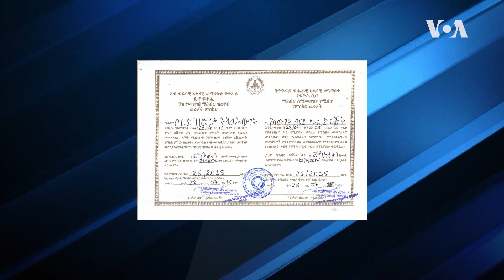ዕላል ምስ ስነ-ጥበባዊት መሰረት ሓድሽ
ኣብ ስራሕ ግብረ ሰናይ ዝተዋፈረት መሰረት ሓዱሽ በዓልቲ ሞያ ሙዚቃ እያ። ቅድሚ እቲ ኣብ ክልል ትግራይ ዝተኻየደ ኲናት ኣብ ኣይዶል ትግራይን ኣይዶል ኢትዮጵያን ኣብ ደርፍታት ትግርኛ ዳኛ ኮይና ዝሰርሓት ንመሳርሕታት ሙዚቃ ጭራን ፒያኖን ትፃወት ኣብ ብዙሓት ስራሕቲ ሙዚቃ ምግምጋም እውን ዝተሳተፈት'ያ።